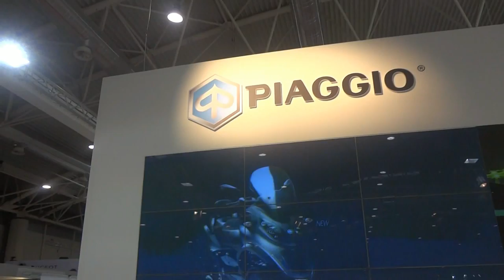Piaggio MP3 Video Scooter con Hostess Bionda - Motodays Roma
Video dal Motodays di Roma dello scooter Piaggio MP3 con uan hostess bionda.